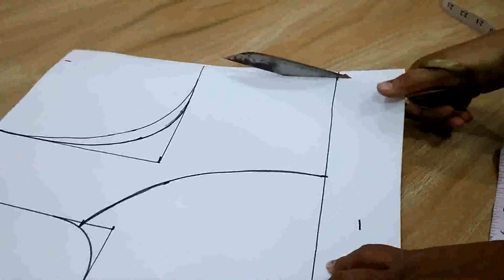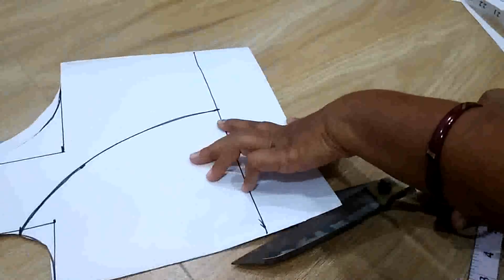ब्लाउज कटिंग (कटोरी ब्लाउज)हिंदी में -42 inch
ब्लाउज कटिंग (कटोरी ब्लाउज)हिंदी में -42 inchSewing Tutorials As I master a new technique blouse cutting step by step  learn a new sewing skill, I like blouse cutting and my blouse cutting method and want share blouse cutting video with you, and keep a record here so I can remind blouse cutting tutorial  again later on!  I also love to record sewing videos, so do check out the video tutorials page as well. Here are all of my sewing tutorials organised into one place.  I hope you find what you are looking for.Learn all of the sewing basics like how to gather fabric and how to thread a sewing machine. This collection of sewing for beginners tutorial is all you need to start learning to sew.This is a basic tutorial on how to sew.